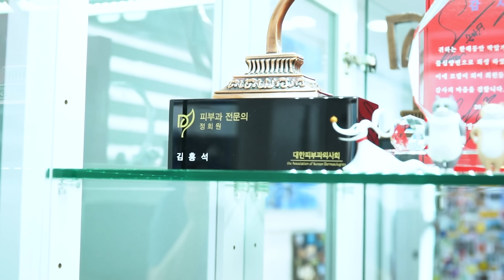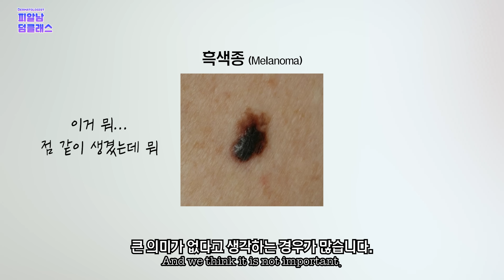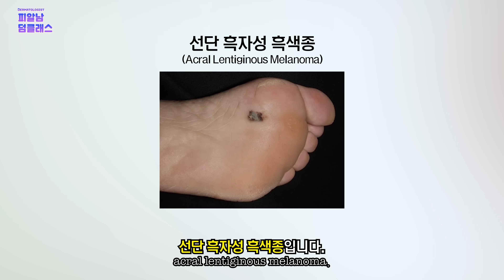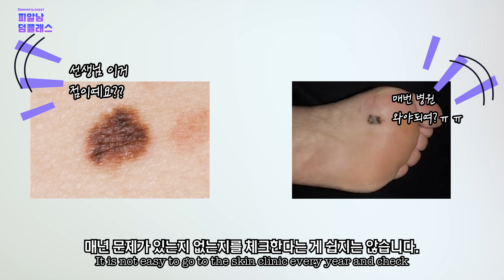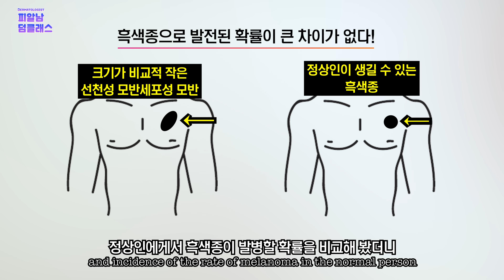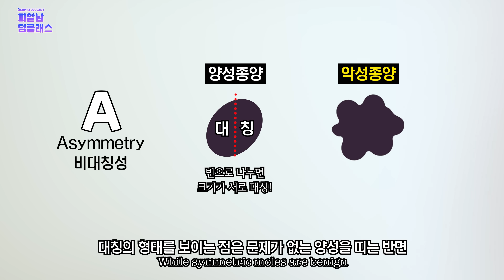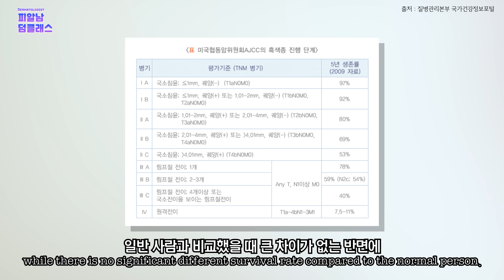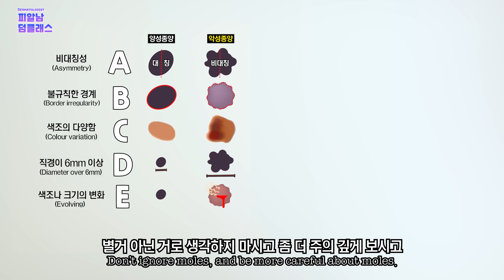여러분 몸에 이런 '점'이 있으면 '피부암'입니다 (필수시청!)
* Turn on CC if you want Eng/Chn sub :

제 진료실에서도 한 두달에 한 번 정도 다양한 종류의 피부암을 진단할 정도로 쉽게 볼 수 있습니다.

점이 점점 커지거나 조금씩 변하는 것만 발견해도 피부암을 조기에 진단할 수 있습니다.

이번 영상에서는 피부암의 증상과 흑색종을 의심할 만한 증상들이
어떤 것이 있는 지 알려드릴까 합니다.

악성 흑색종을 조기 발견하기 위해서는 무엇을 기억하고 있어야 할까요?

악성 흑색종이 의심되는 증상에는 무엇이 있을까요?

오늘 영상을 보며 몸에 있는 점을 스스로 진단해 보셨으면 좋겠습니다.

*영상 순서
00:00 흑색종 환자의 공통적인 말?
00:27 피부암의 종류와 발병 비율
01:24 극악의 악성도, 흑색종
02:09 흑색종을 몰라도 너무 모르는 우리
03:33 흑색종의 종류 1 - 선단 흑자성 흑색종
04:47 흑색종 감별 포인트 1 - 손,발에 난 점
06:12 흑색종 감별 포인트 2 - 점이 많을 때
06:40 흑색종 감별 포인트 3 - 점이 클 때
07:36 흑색종 감별하는 다섯가지 사인 - ABCDE
10:08 흑색종의 완치율?
10:49 손톱에도 암이? 흑색조 (Melanonychia)
11:52 감별 포인트 요약 및 마무리!

* 피부암 예방에서 중요한 것은 '자외선 차단' 입니다.
  피알남에서 만든 자외선 차단관련 (선크림) 컨텐츠를 아래 정리해 놓고 꼭 보시면
  큰 도움이 되실꺼라 생각합니다.

흐린 날 자외선이 더 세다는게 사실일까? 구름 속 태양의 진실을 알려드립니다